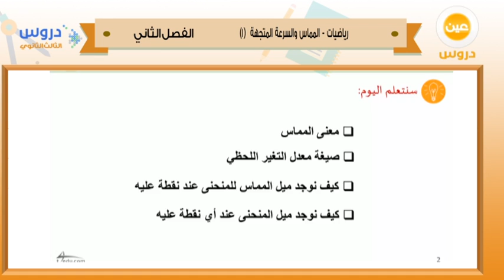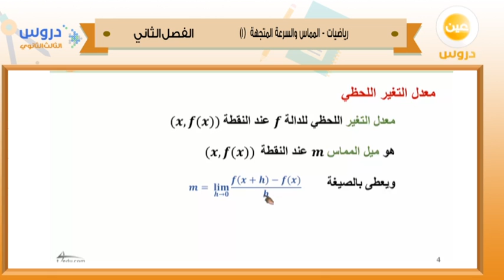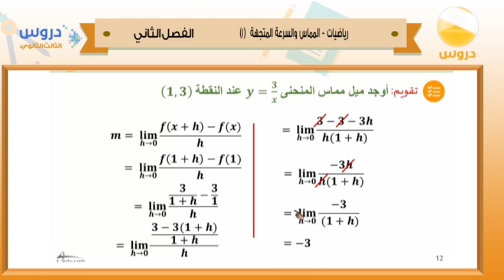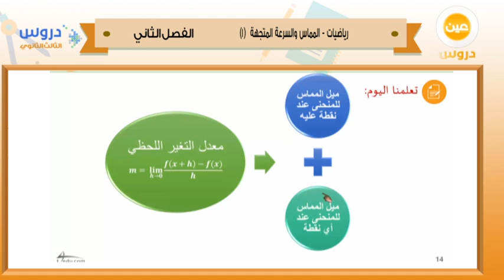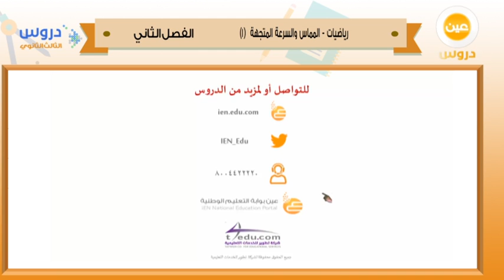الثالث الثانوي | الفصل الدراسي الثاني 1438/ رياضيات | المماس والسرعة المتجهة(1)